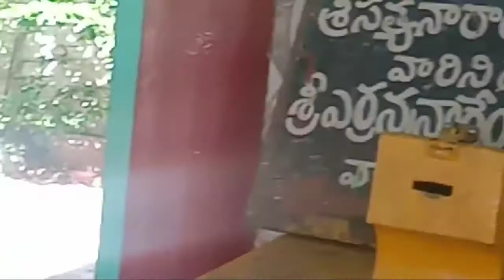తొలి ఏకాదశి # సత్యనారాయణస్వామి గుడి# Smart Telugu Vanitha#Telugu Vlog